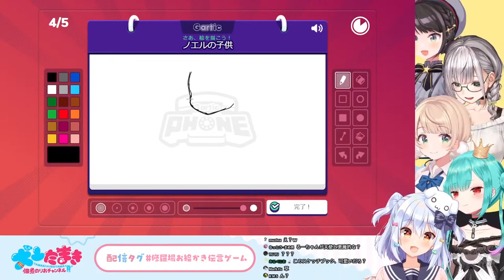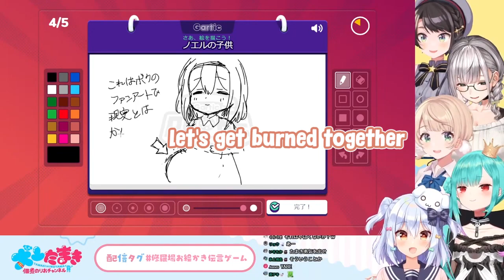Inuyama Tamaki feels uneasy after drawing Pregnant Danchou [Hololive ENG Sub - Shirogane Noel]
※ Appearance